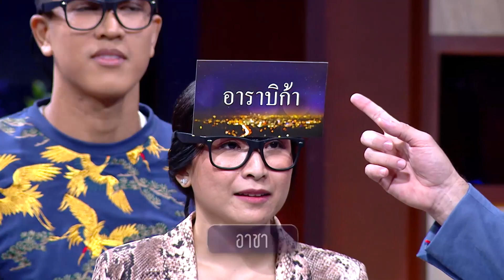อามิตตาพุทธ | HOLLYWOOD GAME NIGHT THAILAND S.3 | 16 มิ.ย. 62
EP.5 แขกรับเชิญ : ท็อป, จั๊กจั่น, เชาเชาVS ไอซ์, กอล์ฟ, เล็ก